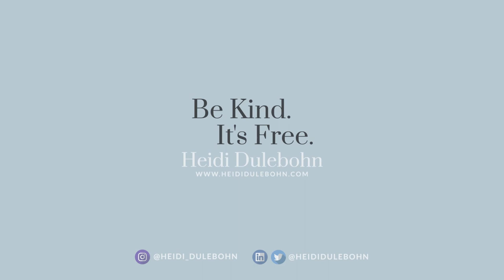Funeral Visitation Etiquette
It's never easy to attend a funeral visitation. This video helps to explain how relying on etiquette and the proper way to comport yourself can help you as your offer your support during times of great loss.

We attend funeral visitations to show respect for a life lived and lost and offer comfort and support to the family; core elements of etiquette–being respectful, caring, kind, and empathetic.

Funeral Visitation etiquette suggests we dress conservatively and appropriately and arrive early because we may have to wait in a queue to pay respects to the family. Wait patiently, devices stored, and either quietly reflect or softly converse with those around you to fondly share memories of the deceased.

If you're at a loss of what to say to the family, you're better off saying nothing than something inappropriate. Your presence speaks volumes, and the family will understand your intentions to extend your sympathy and support.